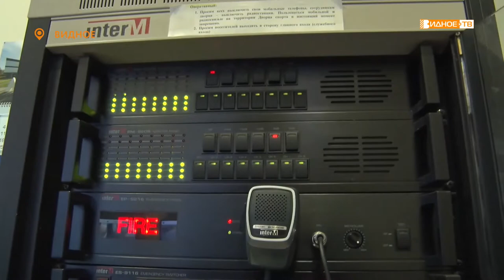УЧЕБНАЯ ТРЕВОГА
Во Дворце спорта «Видное» прошла учебная эвакуация. Сотрудники учреждения отработали действия при условном террористическом акте.